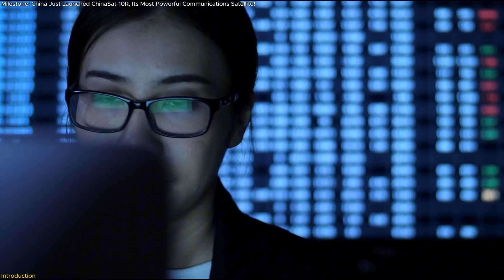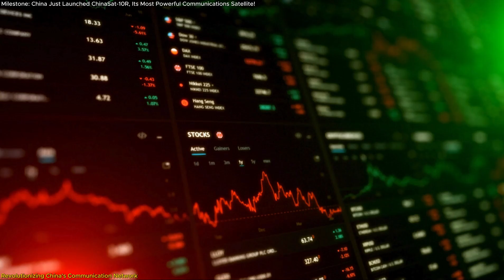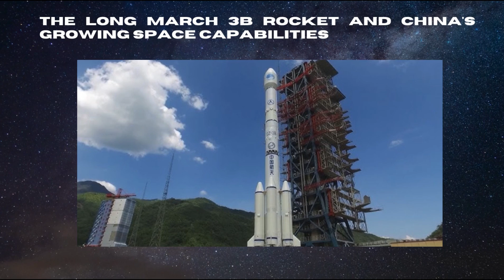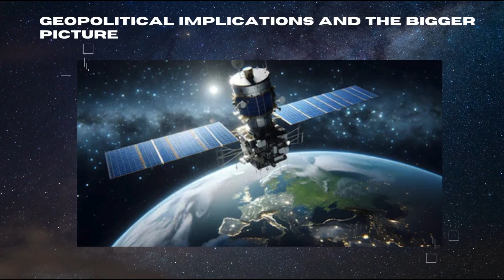Milestone: China Just Launched ChinaSat-10R, Its Most Powerful Communications Satellite!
China has just launched the powerful ChinaSat-10R satellite, and it’s a BIG DEAL! On February 22, 2025, a Long March 3B rocket blasted off from Xichang Satellite Launch Center, carrying this next-gen communications satellite into orbit. But why does this launch matter?
ChinaSat-10R replaces the aging ChinaSat-10, providing faster, more secure communications for transportation, emergency response, and the Belt and Road Initiative. This is a strategic move to expand China’s global influence and reduce dependence on foreign networks.
This launch is part of China’s ambitious 2025 space program, with 100+ launches planned, including deep-space missions and a mega-constellation to rival Starlink!
What does this mean for global communications and space dominance? Watch to find out!